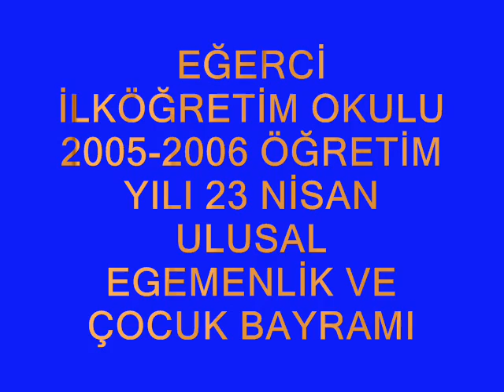EĞERCİ İLKÖĞRETİM OKULU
23 nisan